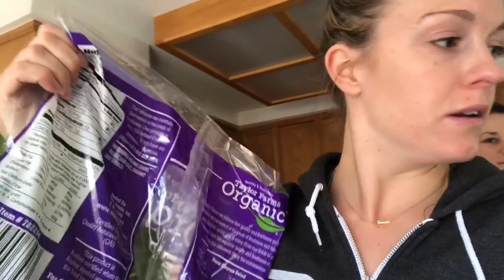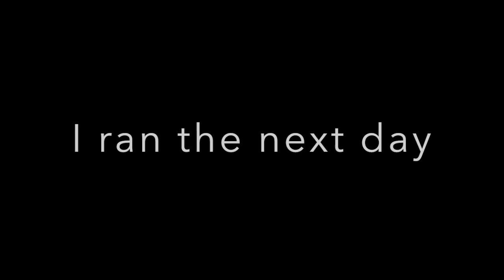Tan Luxe Review, Costco Grocery Haul, and running 12 miles!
This vlog is a little all over the place but I run through my Costco grocery haul, try Tan-Luxe for the first time, drink some Matcha Tea, and eventually go on a long run.

Overall I would HIGHLY recommend Tan-Luxe if you are going for a subtle glow. After using it for a few more days (just 1-2 drops in my morning moisterizer) it really started to show and I was nicely bronzed but not a fake looking tan.

On the day I am posting this the Boston Marathon is officially 2.5 months away!!